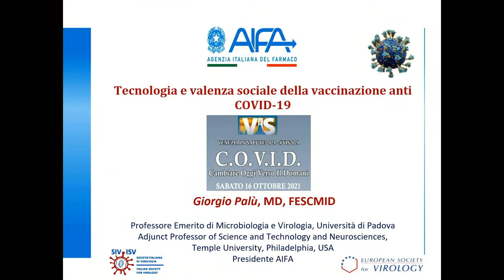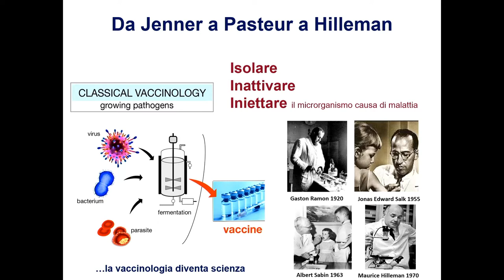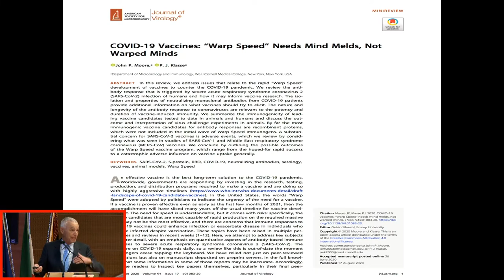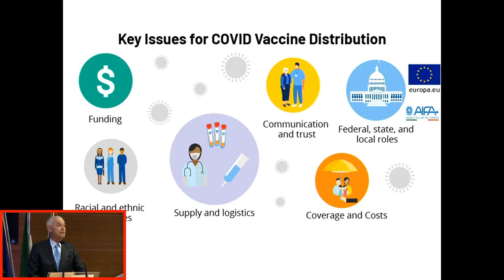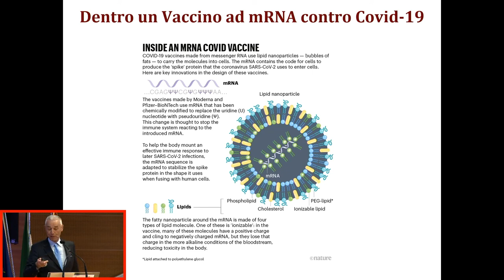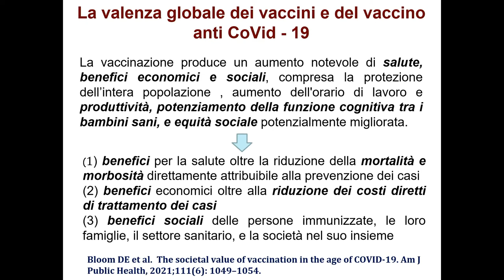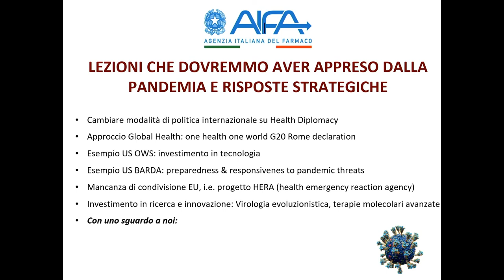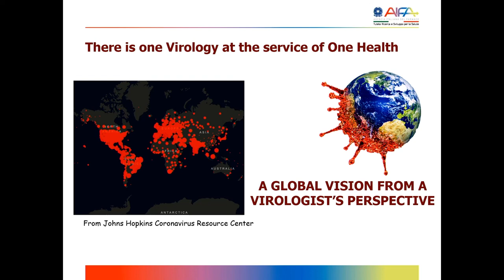VIS2021 – Intervento di Giorgio Palù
Convegno Venezia in Salute 2021 - VIS2021 - C.O.V.I.D. - Cambiare Oggi Verso Il Domani.
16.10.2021 - Padiglione Rama, Ospedale dell'Angelo di Mestre.
Intervento di Giorgio Palù, Virologo e Presidente AIFA: "Tecnologia e valenza sociale della vaccinazione anti Covid-19".
Presentazione di Martina Musto, Vicepresidente Fondazione Ars Medica